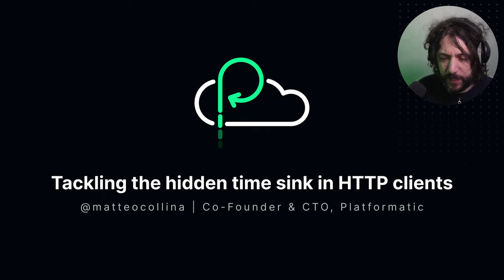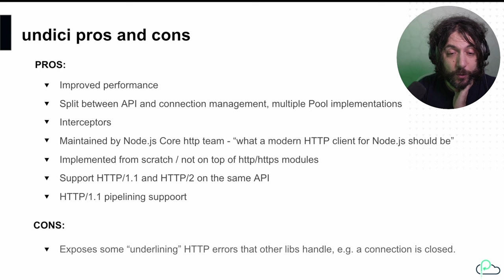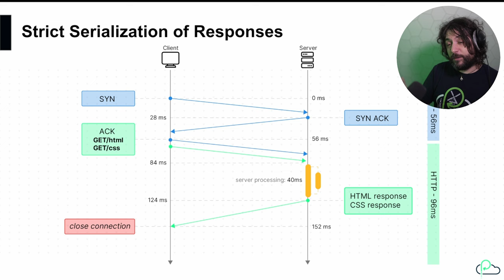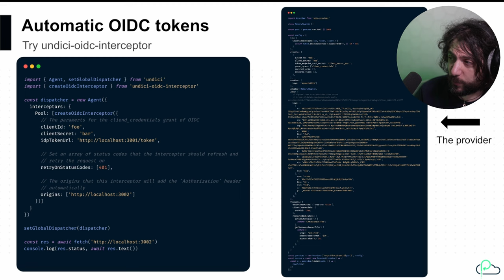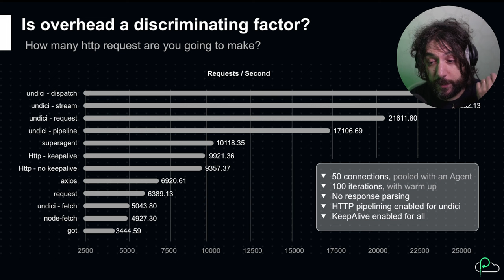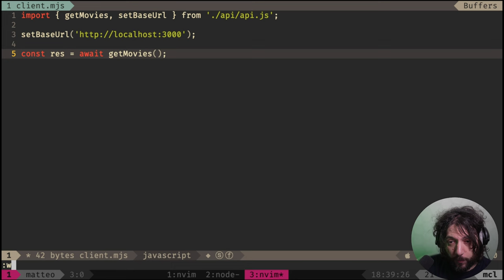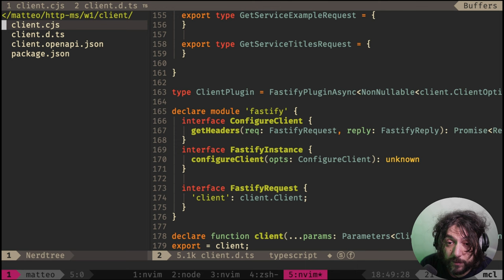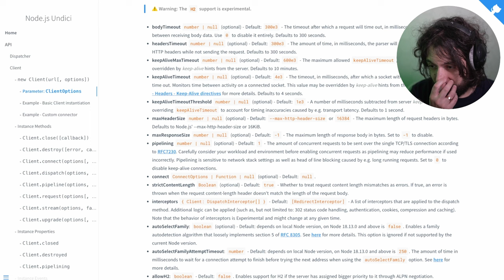Masterclass | Tackling the Hidden Time Cost in HTTP Clients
In this masterclass, we unravel the complexities surrounding HTTP clients, providing developers and technical leaders with actionable insights to overcome challenges and revolutionize their development processes.

Download the slides by filling in the form on this

00:59 Introduction
02:18 Axios vs Got vs Node-fetch vs Request vs Undici
03:39 Comparison of libraries
10:32 Why choose Undici?
13:10 Why undici.request?
14:17 How to make a final decision on which library to use?
19:25 Undici design principles
20:15 What is a dispatcher?
23:09 Mocking requests
23:29 Handlers
25:32 Retry agents
26:42 Interceptors
27:00 Automatic OIDC tokens & how they work
33:11 Wy is fetch() slow?
35:17 HTTP is the best standard interface
36:02 Can we use Undici dispatchers to implement networkless HTTP?
36:15 Injecting an HTTP request into a Node.js server
38:10 What is Platformatic & how can it help you?
41:45 Platformatic Client Demo
1:00:00 Q&A